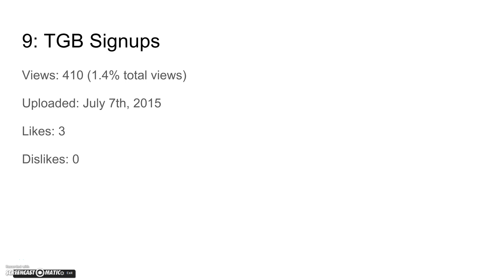My Top 10 Viewed Videos!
Just to remember how far I've come, and also to honor the upcoming 30K views.